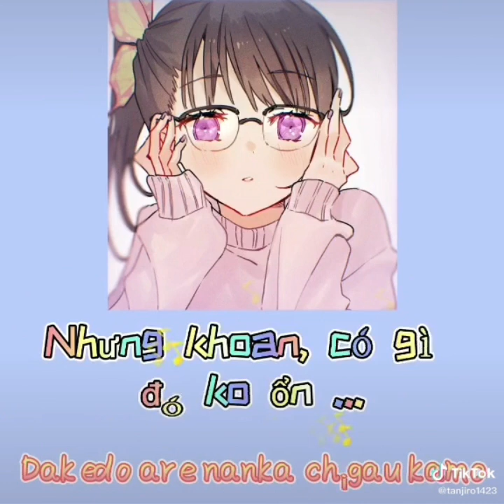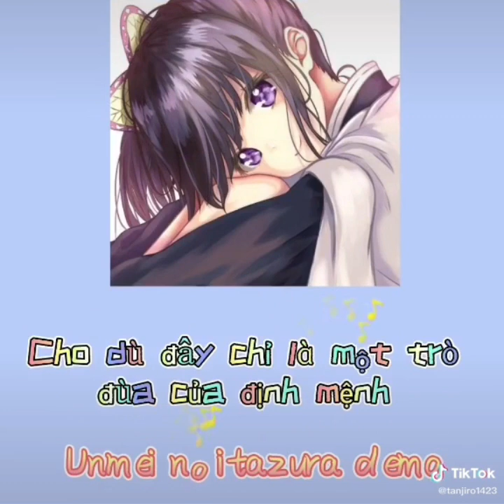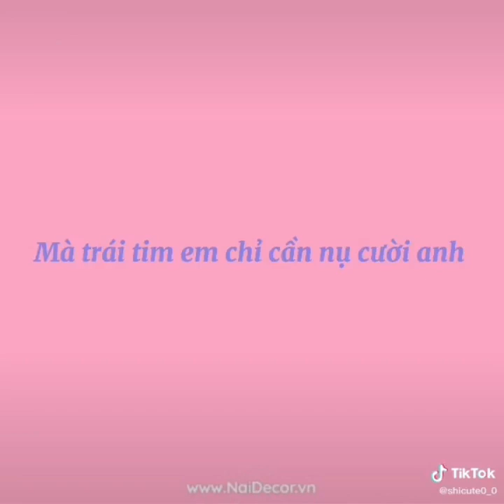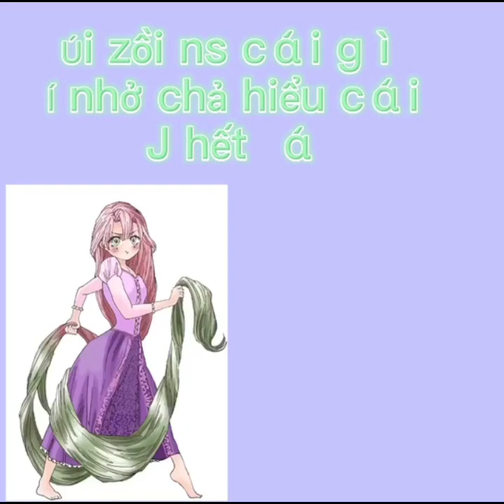☀️ Tổng hợp tik tok Kimetsu no Yaiba #124 // by Kamado Yoriichi ☀️